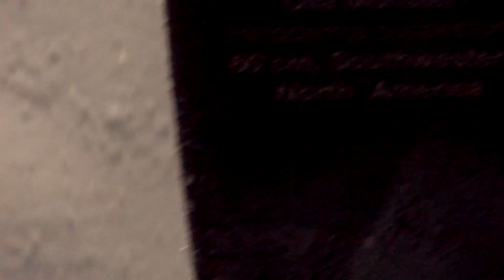PC Opening Weekend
Ethan and Bennett at Park City Opening Weekend 2019